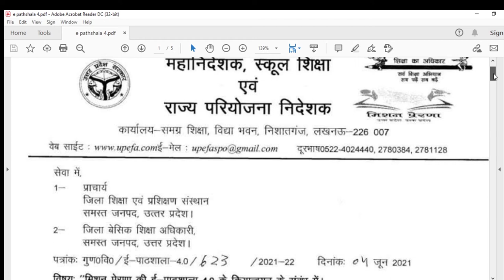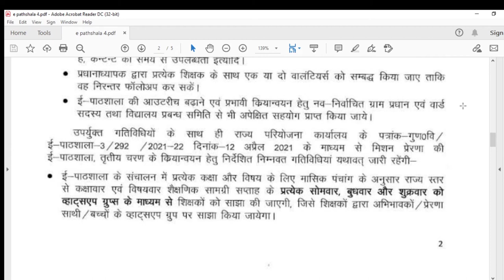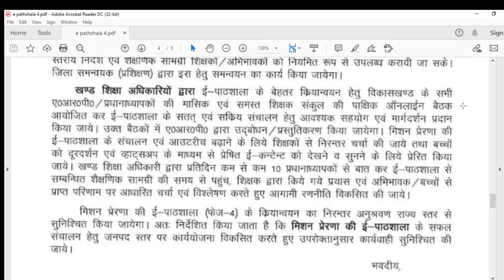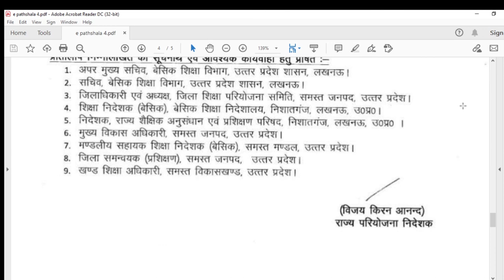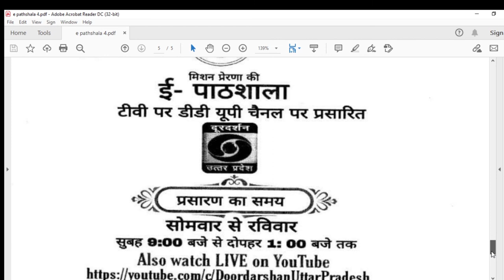महानिदेशक महोदय का महादेश:मिशन प्रेरणा में किसकी क्या भूमिका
🔴प्रेरणा लक्ष्य ऐप्प को रीड अलोंग ऐप्प से कैसे करें मर्ज?

🔴अभिभावकों के मोबाइल में कैसे करें दीक्षा ऐप्प इनस्टॉल और कैसे डालें विद्यालय का कोड।

🔴प्रतिदिन करायें ई पाठशाला के कार्य, नहीं तो आपके खिलाफ होगी कार्यवाही

🔴 प्रशिक्षण कार्यक्रम 2021- ऑनलाइन व  ऑफ लाइन

🔴अपने विद्यालय का सम्पूर्ण data, एक क्लिक में, बार-बार की झंझट खत्म, एक बार अपडेट करो पूरी साल इस्तेमाल करो।

🔴सॉफ्ट कॉपी में सेव किया तो जीवन-भर सुरक्षित

🔴 कोविड-19 महामारी के  दृष्टिगत माह जुलाई, अगस्त व सितबर में प्रवेश लेने काले बच्चों को MDM के अंतर्गत प्राथमिक/उच्च प्राथमिक विद्यालय के छात्र/छात्राओं हेतु परिवर्तन लागत एवं खाद्यान्न का विवरण(वर्ष 2020-21)

🔴सभी गणनाओं के साथ

🔴पोर्टल पर कैसे भरें MDM का उपभोग प्रमाण-पत्र??